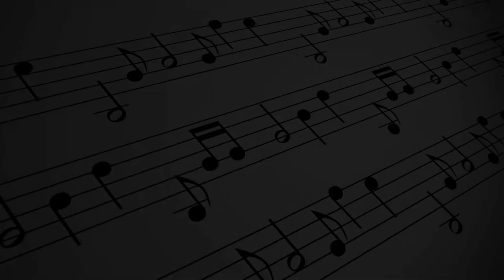Kunnakkudi Vaidhyanathan Isaiyil Ezhumalai Irukka | Ragam Hamsanandhi | Ananthu's Offcial